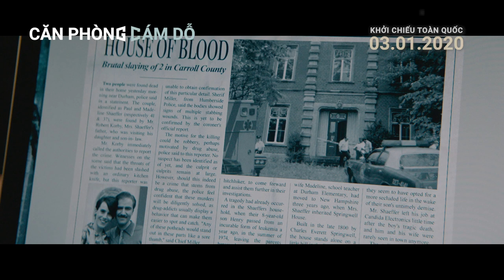Official Trailer | Căn Phòng Cám Dỗ | Beta Cineplex | Khởi chiếu 07/02/2020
Câu chuyện bắt đầu với Matt và Kate – đôi vợ chồng trẻ vừa sở hữu một ngôi nhà ở ngoại ô New York. Trong quá trình dọn dẹp và sửa sang tổ ấm, họ chợt phát hiện những hiện tượng kì lạ xảy ra trong căn phòng phía sau một bức tường của ngôi nhà.

Phim dự kiến khởi chiếu 07/02/2020 tại các rạp Beta Cineplex trên toàn quốc.